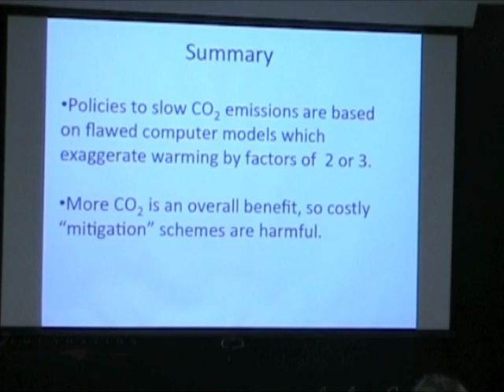Princeton's William Happer rebuts myth of carbon pollution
Dr. William Happer, professor of physics at Princeton University, summarizes the findings of his presentation "The Myth of Carbon Pollution." Happer offered these comments during a Sept. 8, 2014, presentation to the John Locke Foundation's Shaftesbury Society. Video courtesy of CarolinaJournal.tv. Watch full-length videos of JLF presentations